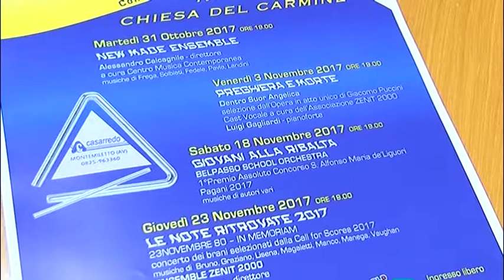Contemporanea..mente sulle "note ritrovate"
Torna l’appuntamento con la rassegna Contemporanea…mente con  il consueto sguardo alla musica classica. Il primo appuntamento è per il 31 ottobre. Stamane la presentazione del calendario completo.